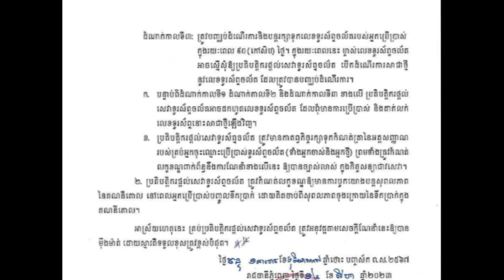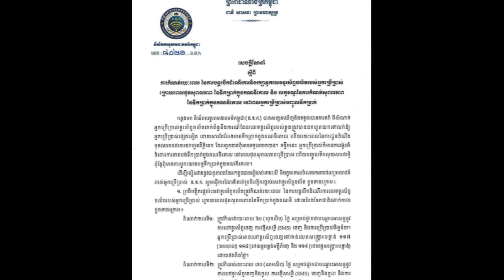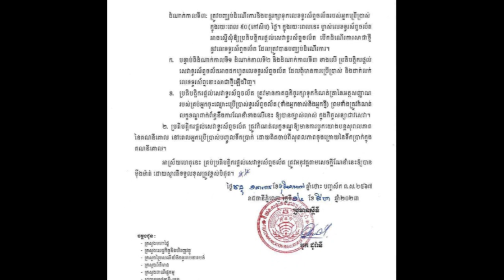និយ័តករទូរគមនាគមន៍កម្ពុជា៖ អ្នកប្រើប្រាស់មិនបានបញ្ចូលលុយ ឬឈប់ប្រើកន្លះឆ្នាំ ចាំដកហូតលេខទូរសព្ទរបស់ពួ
និយ័តករទូរគមនាគមន៍កម្ពុជា៖ អ្នកប្រើប្រាស់មិនបានបញ្ចូលលុយ ឬឈប់ប្រើកន្លះឆ្នាំ ចាំដកហូតលេខទូរសព្ទរបស់ពួកគេ ទៅលក់ឱ្យអ្នកផ្សេង

អត្ថបទនេះដកស្រង់ចេញពី Sabay News